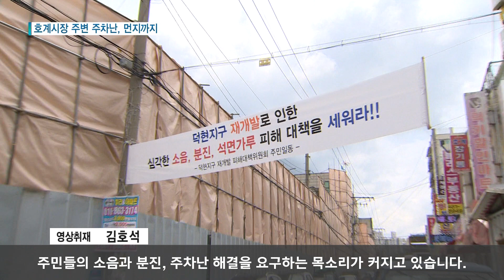[안양] 호계시장 주변 주차난, 먼지까지!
안양 호계시장 주변 시민들이 주차난과 공사 먼지로 고통을 받고 있습니다.
덕현지구 재개발이 끝난 뒤에도 시장 주변 주차난이 해결될 지는 미지수입니다.